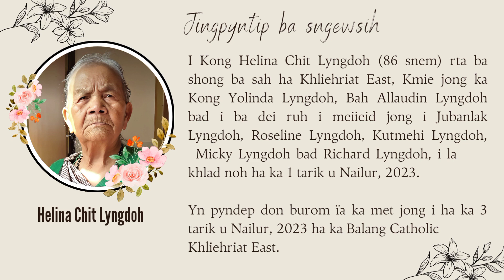JINGPYNTIP BA SNGEWSIH - KHLAD NOH I KONG HELINA CHIT LYNGDOH